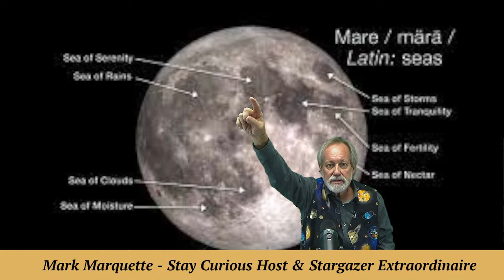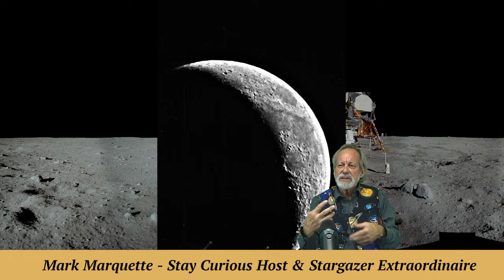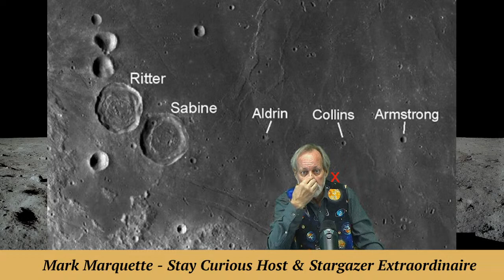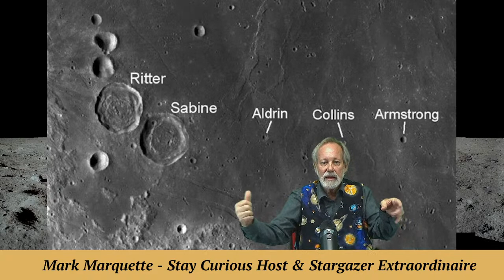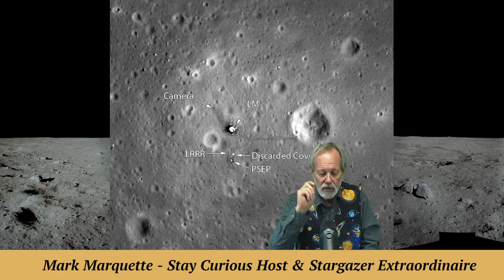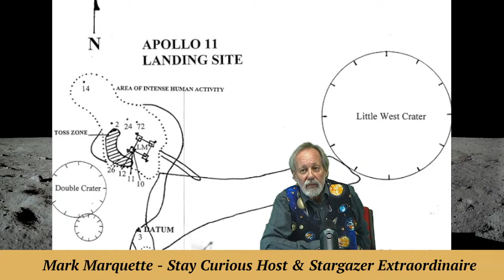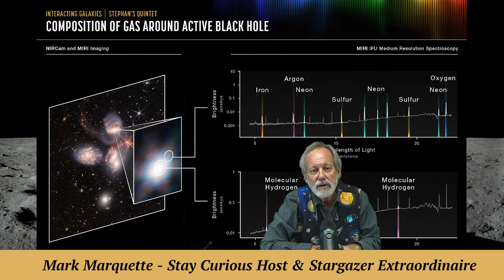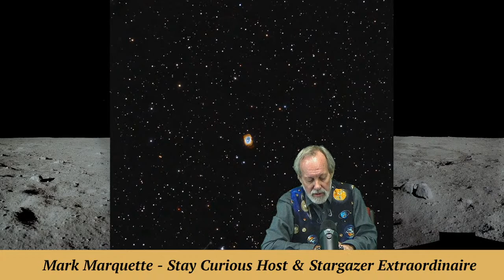Backyard Astronomy: Apollo 11 Moon landing and Webb targets in your backyard.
Join stargazer MarQ as he keeps you "Star Curious" with where on the Moon the Apollo 11 astronauts landed 53 years ago this week, AND what some of the Webb Telescope targets look like in your backyard.

EXECUTIVE PRODUCER: Karan Conklin
HOST & PRODUCER: Mark Marquette
CO-PRODUCER and CAMERA: Marty Winkel